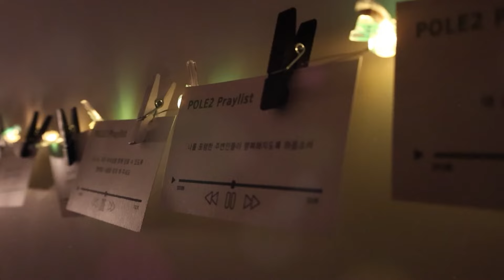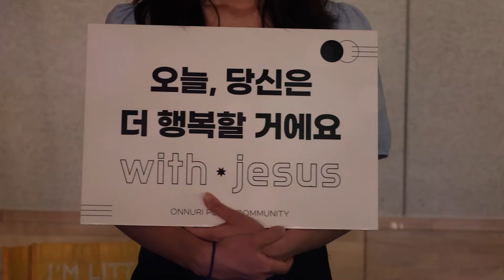24. 04. 28 Pole2 대학부(온누리교회)_주일예배 찬양_권현우 찬양 인도자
🎶[찬양 LIST]🎶
00:00 : 찬양 시그널
01:10 : 나를 세상의 빛으로
06:44 : 내 모든 삶의 행동 주 안에 with 승리하였네
11:37 : 나 달리는 것
18:08 : 오소서 진리의 성령님 with 성령의 비가 내리네

▣ 예배 장소 : 한성에듀센터(한성아트홀) 2층 대학로 이룸 다메섹홀

⚠️ Pole2 New 시그널 영상 BGM License